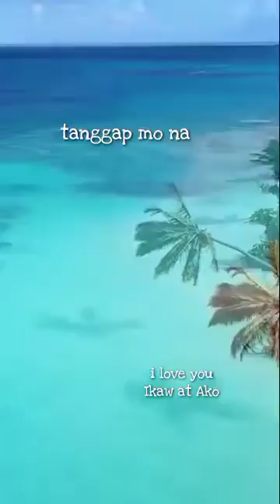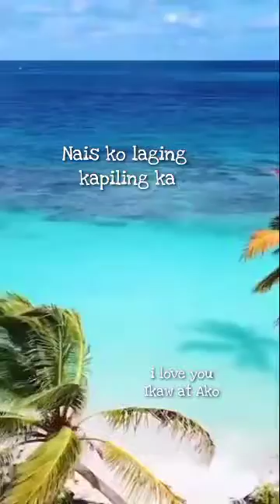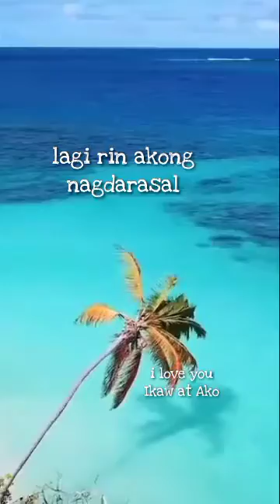BIGAY KA NG MAY KAPAL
BIGAY KA NG MAY KAPAL-Song Lyrics/Lovesong